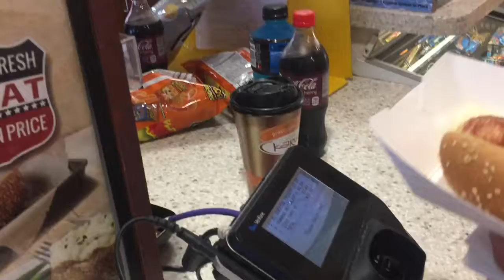THE SALTIEST STAFF EVER || corinnaplusbook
This vlog includes me getting ready, driving and getting set up, and going to a drive-in movie!

Audio: Joakim Karud - dizzy